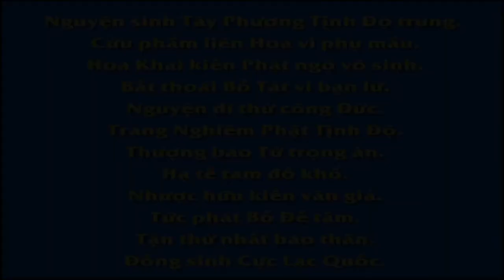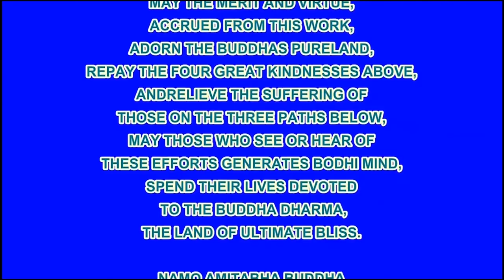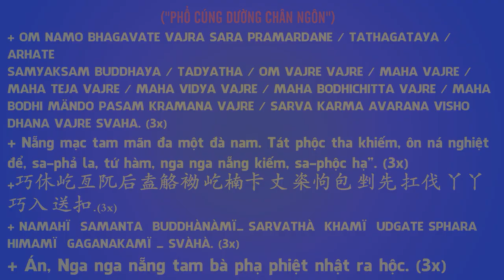Kinh Trường A Hàm tập 2 – Kinh số 23 Phật nói kinh Đại lâu thán – Q6–phẩm 13 Thiên Địa Thành Hoại p1